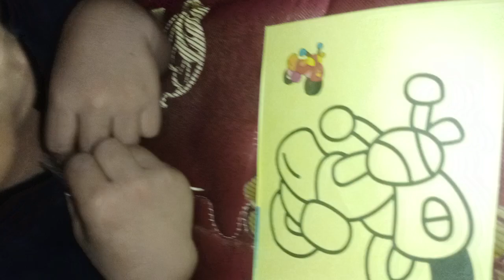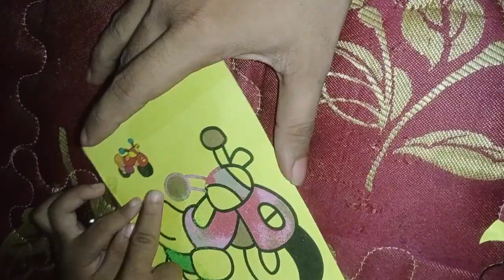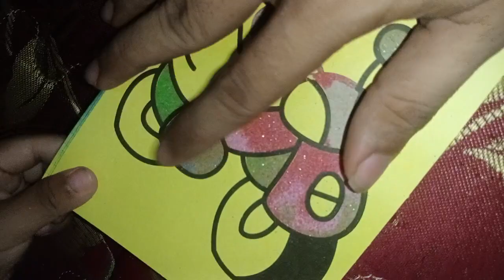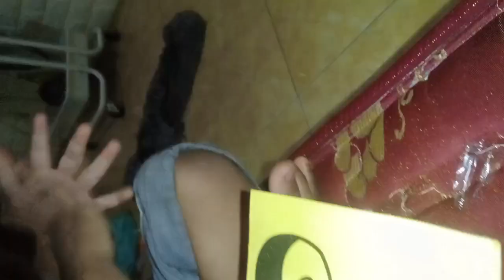MEWARNAI PAKAI PASIR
mewarnai dengan pasir